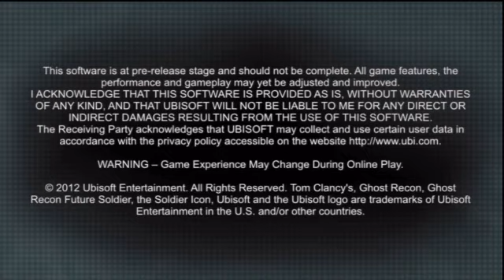Ghost Recon: Future Soldier Beta - Day 1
This is my first match ever in the online playstation plus beta exclusive Ghost Recon: Future Soldier.